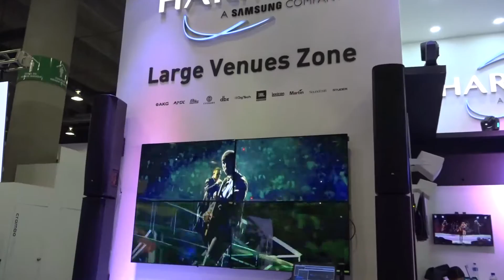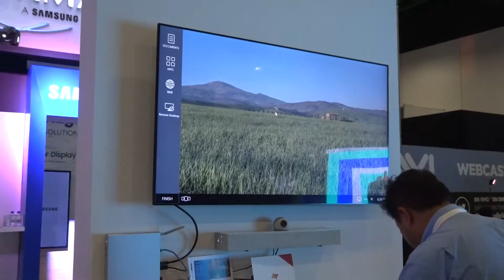Harman México en Infocomm 2018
HARMAN mejora las experiencias de vida, simplificando la forma en que las personas interactúan con la tecnología y conectándolos con el mundo que los rodea.